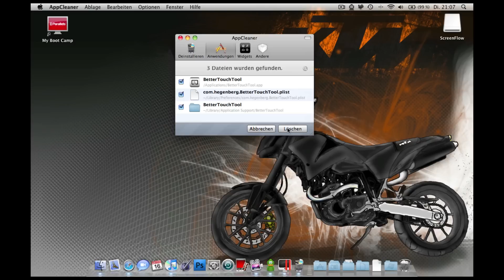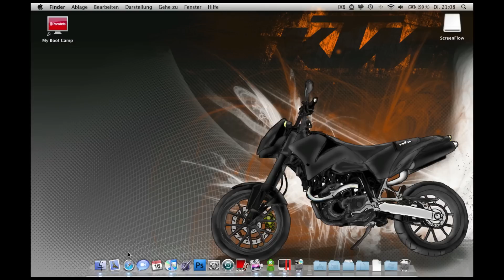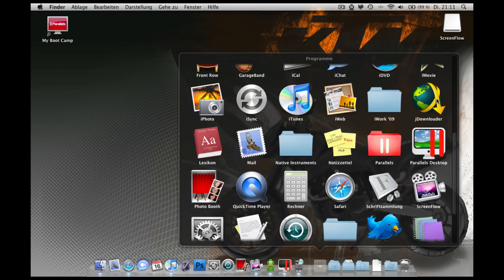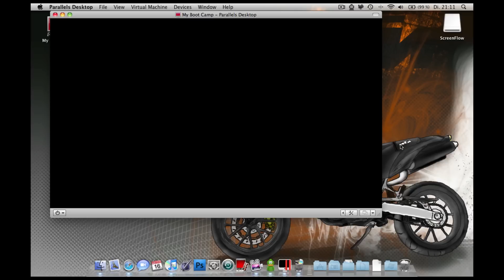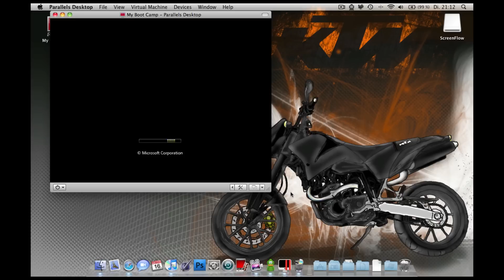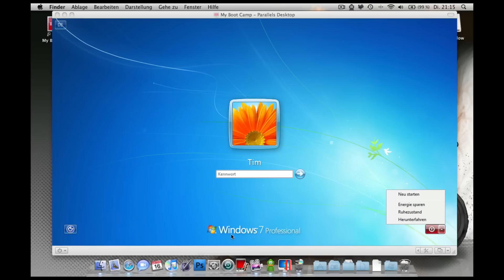Must Have Apps - Die Programme hab ich auf meinem Mac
Hallo an alle! Hier eine kleine Zusammenfassung zu den Apps die ich verwende und jetzt innerhalb der letzten Tage neu installiert habe. Fragen, Anregungen und Kommentare erwünscht :)